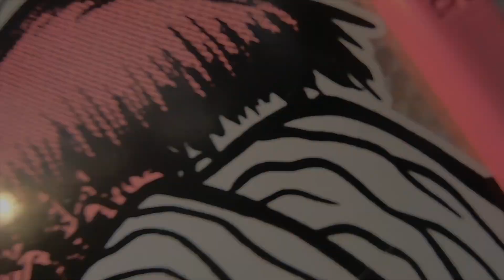3 MOTOS, 3 SKATES & 1 RACLETTE 🏍️🛹🧀 Vlog Skate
Une bonne session de skate au sunset et un bon ride en moto entre pote!!!

🤙🤙Tous nos produits pour nous soutenir et pour réserver des cours:
👕🧢 T-shirts, sweats, casquettes, gourdes JUJUCAMS dispo sur notre site officiel: